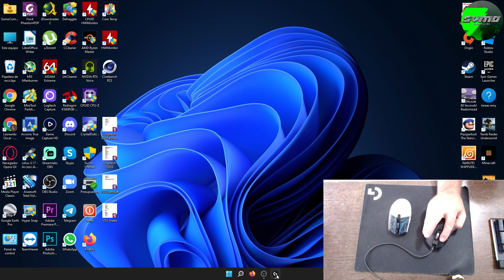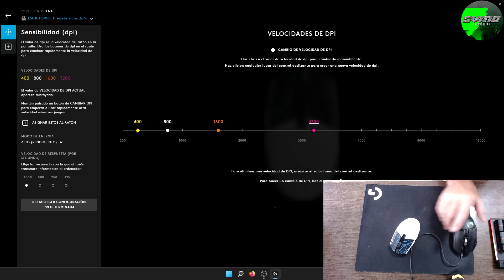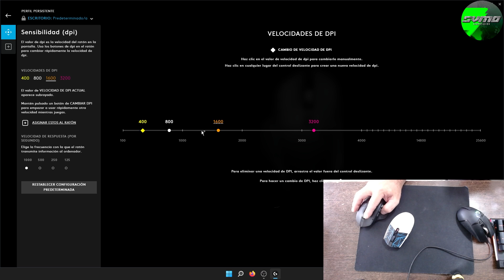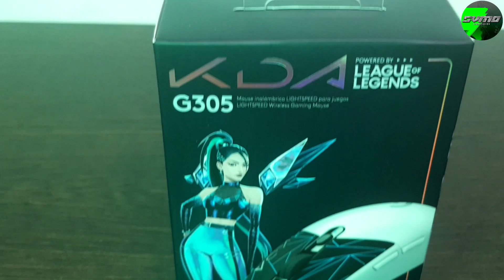Estetica Increible: Logitech G305 KDA League of Legends